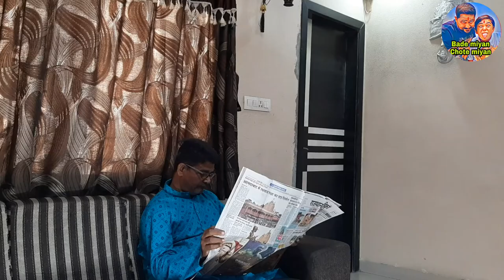BETA HO TO AISA (Meet khambhati)